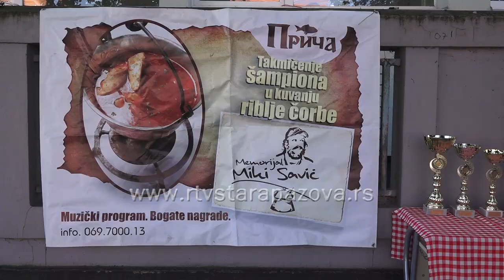Najbolju riblju čorbu u Banovcima skuvali takmičari iz Šajkaša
Dvadesetak ekipa  takmičilo se u subotu u kuvanju riblje čorbe ispred Restorana “Priča” u Novim Banovcima. Celodnevno druženje uz kotlić dovelo je u Banovce brojne nagrađene majstore čorbe  iz Borče, Sremskih Karlovaca,Budisave,Novog Sada, Šajkaša, kao i domaćine, Banovčane.